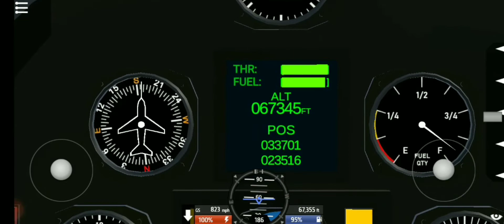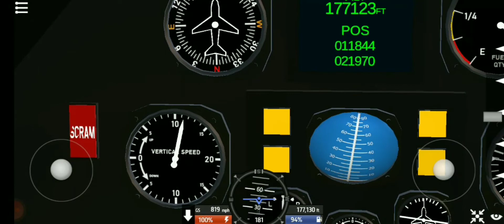Simple planes/ Flying to the space with SR 72 DARKSTAR /Crazy space of Simple planes